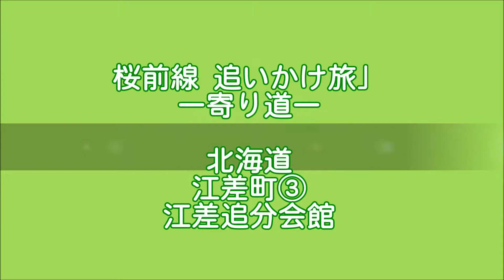【旅エイター】民謡『江差追分会館・ビデオ映像③』 北海道江差町・一人旅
北海道江差町で行われる「江差追分全国大会」を見に来ました。前回江差町に来た時に、この時期に大会が開催されるということを聞いていたからです。楽しみにやってきました。